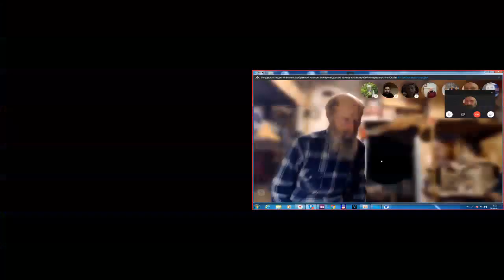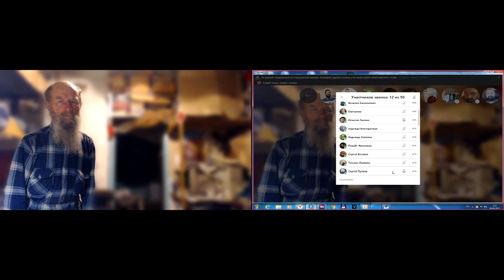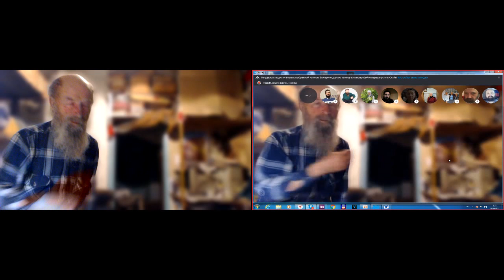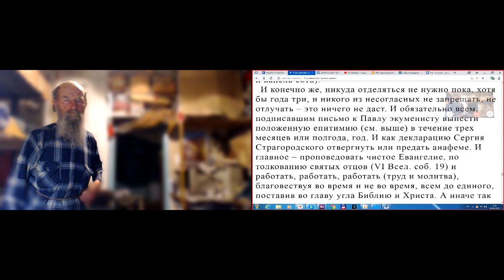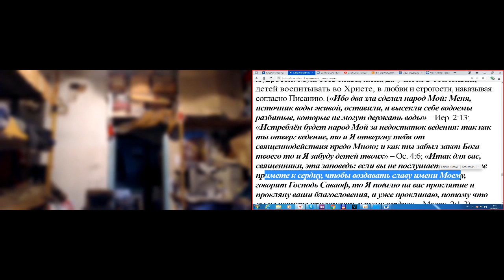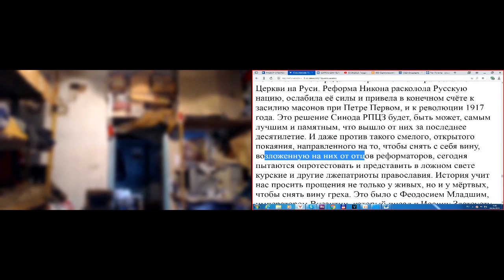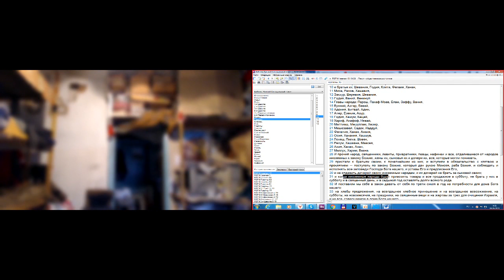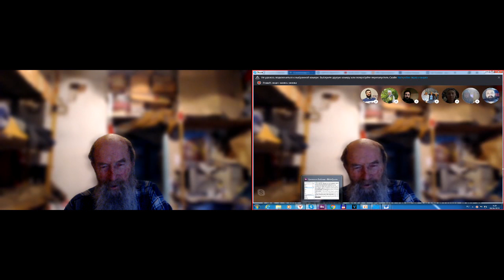Вопросы по жизни. 06.06. 2019